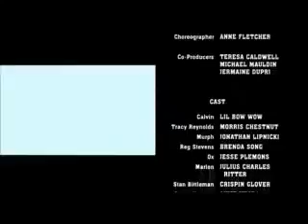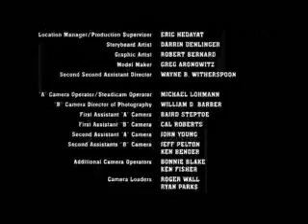Like Mike End Credits Part 2